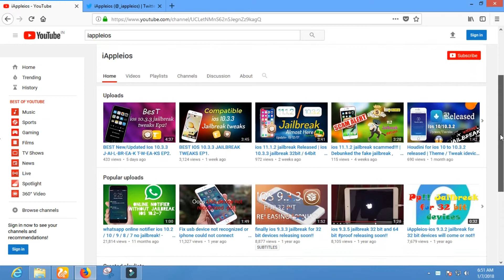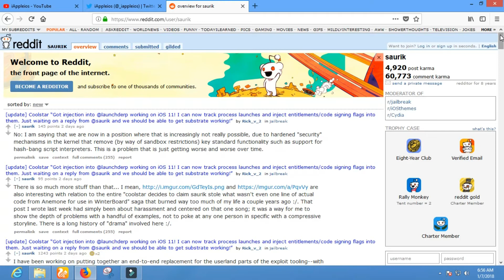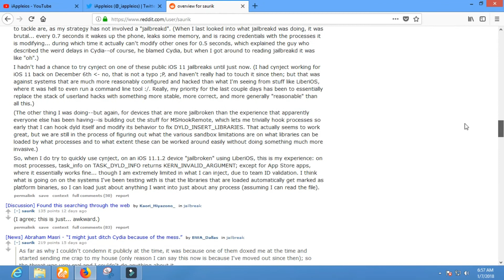IOS 11.1.2 MOBILE-SUBSTRATE BY SAURIK AND ? UPDATE.